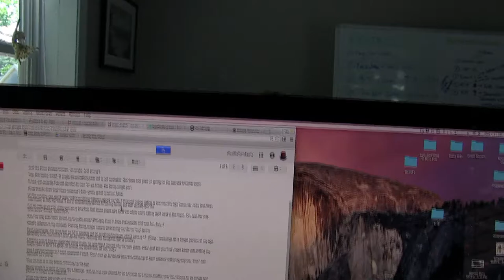Sexy Dancing With Mike Watts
WattsTV Episode 35

Mike Watts explains to Chris Brogan how to go paddle boarding.  Also him and the crew attend The Full Monty.